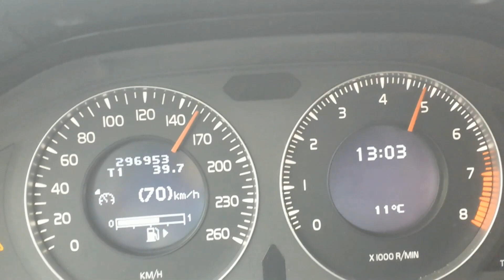Volvo V70 III 2.5T ARD Stage 2 - 0-200 kph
ARD + 100 octane gasoline + K&N = 184kW / 390Nm